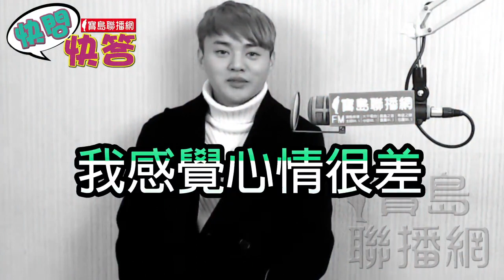快問快答-許富凱